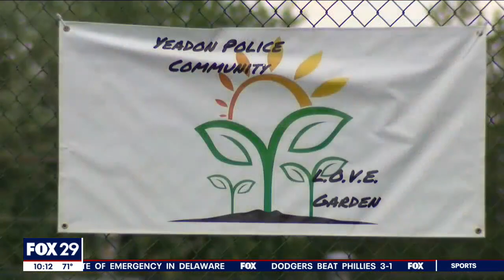Delaware County community garden brings police together with public they serve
Chris O'Connell reports from Yeadon on a community garden where police and the neighborhood gather to tend vegetables and flowers, in an effort to build better relationships